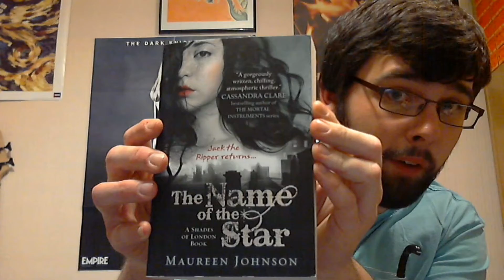I'm Back (In Your Pants)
Not literally though, cause that'd just be creepy.
So hi. Here we are, back after a week of absence. We've had a sketchy couple of weeks, but hopefully we'll get back on track with the regular uploads and such. Wheew!